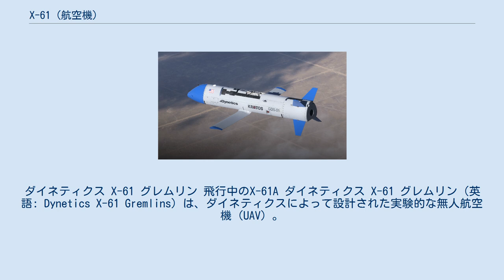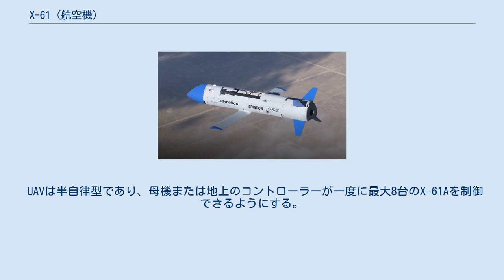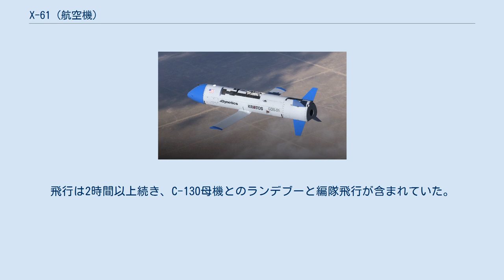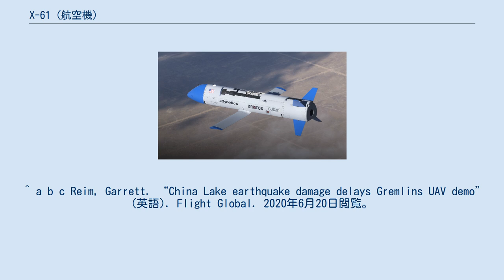X-61 (航空機)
ダイネティクス X-61 グレムリン 飛行中のX-61A ダイネティクス X-61 グレムリン（英語: Dynetics X-61 Gremlins）は、ダイネティクスによって設計された実験的な無人航空機（UAV）。
 X-61は、国防高等研究計画局（DARPA）グレムリンプログラムに端を発し、デジタル飛行制御とナビゲーションシステムを備えた回収可能で低コストのUAVを実証した。
そのミッションに続いて改造された輸送機によって空中回収されるように設計されている。
ダイネティクスは、2016年にプログラムのフェーズI契約を獲得した4社のうちの1社であり、2018年4月にフェーズIII契約を獲得した。
 X-61Aは、ウィリアムズ F107ターボファンエンジンを搭載しており、電子光学センサー、赤外線イメージャー、電子戦システム、武器など、さまざまなペイロードを搭載できる。
これは、既存の打ち上げおよび地上支援装置と互換性があるように設計された。
 UAVは半自律型であり、母機または地上のコントローラーが一度に最大8台のX-61Aを制御できるようにする。
 2020年1月の時点で、5機のX-61Aグレムリンが製造されている。
 2019年7月5日、海軍航空兵器基地チャイナレイク付近の地震により、最初のX-61Aのテスト機器の一部が損傷し、プログラムが遅れた。
2019年11月に、ロッキードC-130Aヘラクレス母機に搭載されたX-61Aの最初の拘束飛行試験を行った。
 X-61Aの最初の動力飛行は2020年1月17日に行われた。
飛行は成功したが、回収中にメインパラシュートが展開できず機体が失われた。
残りの4機の機体はまだ稼働している。
 2020年8月、同社は2回目のテスト飛行を完了したことを発表した。
今回は、パラシュートによる航空機の回収に成功した。
飛行は2時間以上続き、C-130母機とのランデブーと編隊飛行が含まれていた。
 ^ a b c d e “X-61A Gremlins Air Vehicle, United States of America” (英語). Airforce Technology. 2020年6月20日閲覧。
 ^ a b c Reim, Garrett. “China Lake earthquake damage delays Gremlins UAV demo” (英語). Flight Global. 2020年6月20日閲覧。
 ^ “DARPA’s Gremlins Program Accomplishes First Flight” (英語). Air Force Magazine (2020年1月21日). 2020年6月20日閲覧。
 ^ Reim, Garrett. “Dynetics X-61A Gremlins makes first flight, but destroyed after parachute fails” (英語). Flight Global. 2020年6月20日閲覧。
^ “Gremlins Program Completes First Flight Test for X-61A Vehicle”. 2020年6月20日閲覧。
 ^ “Second Successful Flight of X-61A Gremlin Air Vehicle (GAV) For DARPA’s Swarming Program”. The Aviationist (2020年8月27日). 2020年8月30日閲覧。